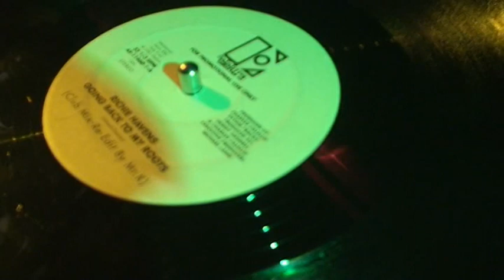Disco Shed Big Chill 2008